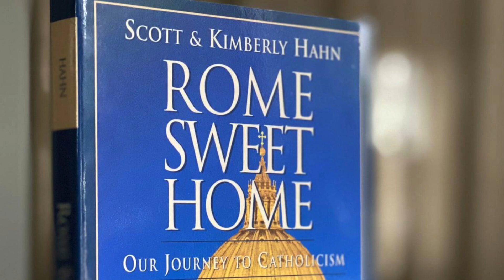RCIA at St. Stephen